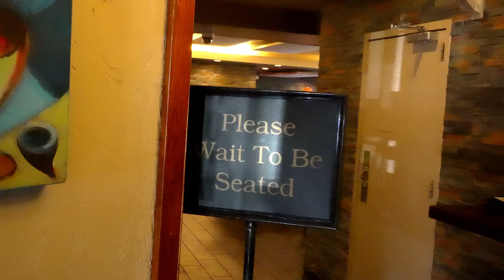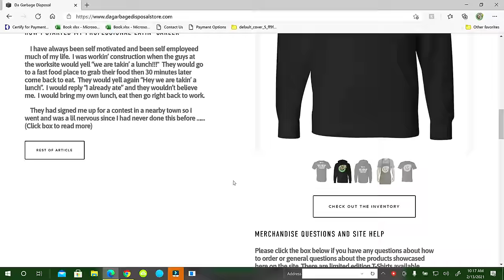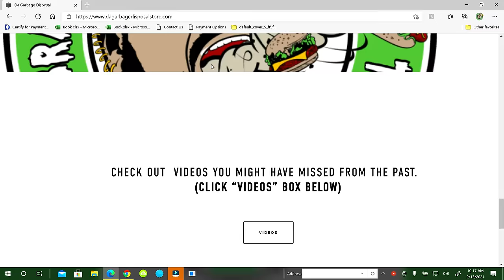Bones n Shells Steak Challenge with Notorious B.O.B. York, PA